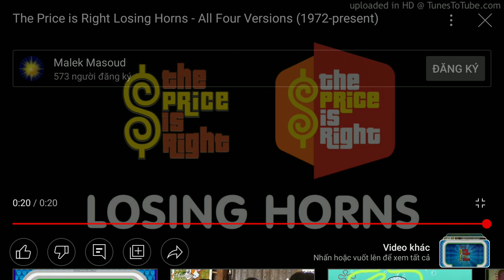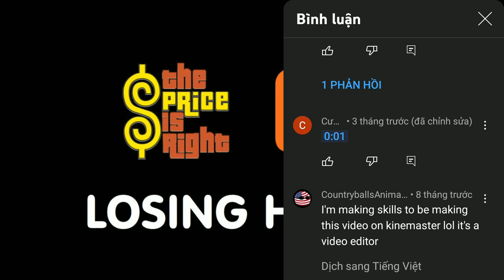I like the losing horn - version 4 is much better in The Price is Right.